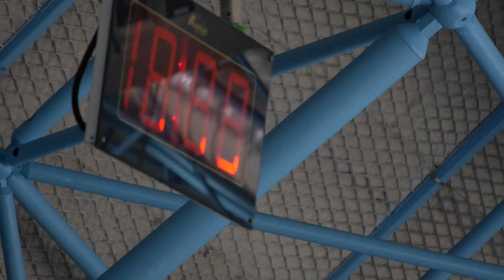2019-11-30 4차 5-8급 승급심사 | 6급 점프요소 심사 웜업 | 박하연,송시우,한희수,안지혜,이해나,이예린,권성경,정예안,강은수,최지안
Figure Skating Level Test 2019. 4th. | (30. Nov.) 2019. Taereung Indoor Ice Rink
피겨스케이팅 4차 5-8급 승급심사 | 태릉실내빙상장